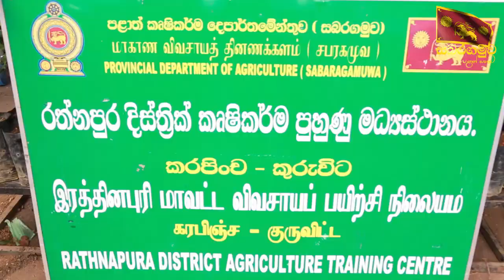11 04 2019 Opening of the New Year Fair of Sabaragamuwa Provincial Council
Direction
Shyaman Hemakody
(Media Secretary to the Governor of Sabaragamuwa Province)

Assistant Direction
Densil Weerasooriya
(Information Officer of the Sabaragamuwa Provincial Council)

Editor
Chandu Sampriya

Camera
Dinesh Wickramasinghe
Kapila Wijesinghe
Sampath Lasantha

Tamil Translation

Fasriya Manzil.
(Central Provincial Teachers Service)

Assistance

S.Srithararow
P.R. Kumara
Achini Prabhadhi Indrasena
Pubudu Madhushan
M.D.P.Wipulasena
W.M.V.Kasun Bandara

Production

Media Unit of the Sabaragamuwa Provincial Council – 2019